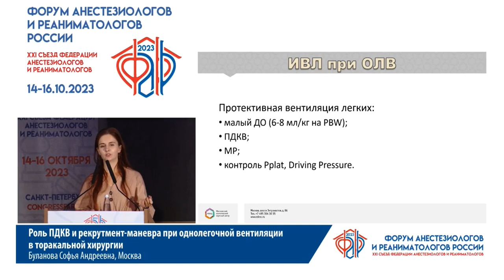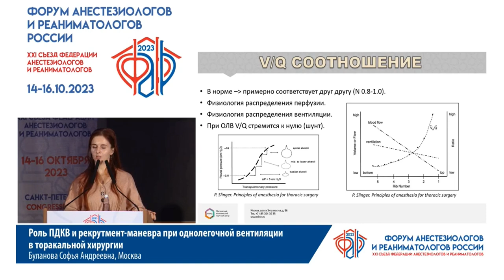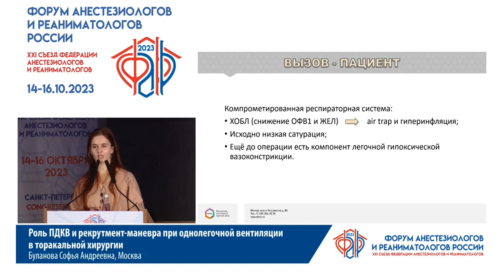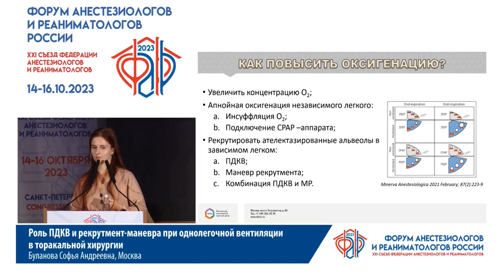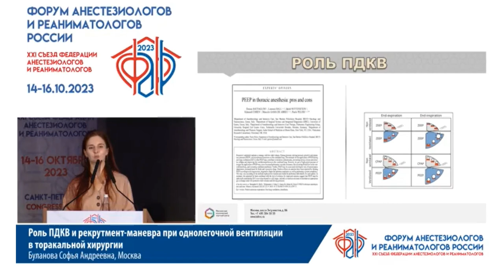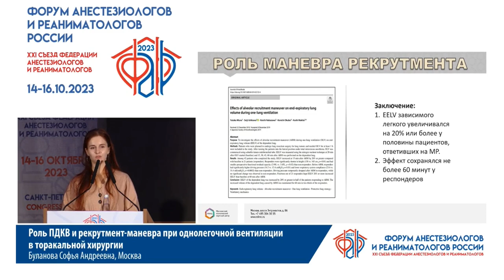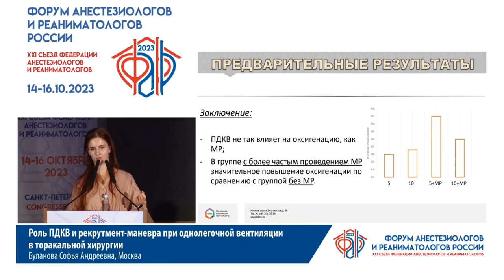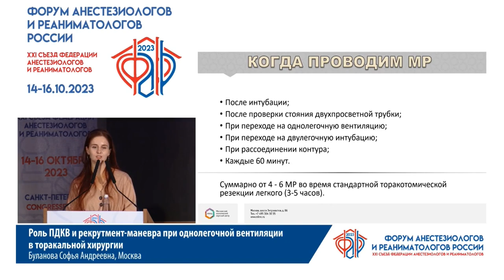Торакаль хирургия однолёг вент роль РЕЕР Буланова СА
ФАРР 23 ИВЛ и Респират проблемы